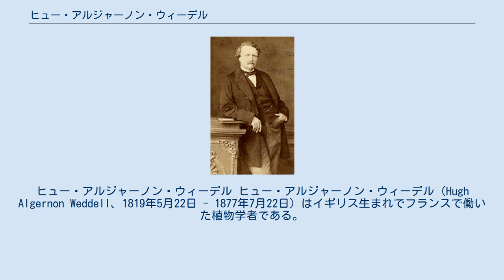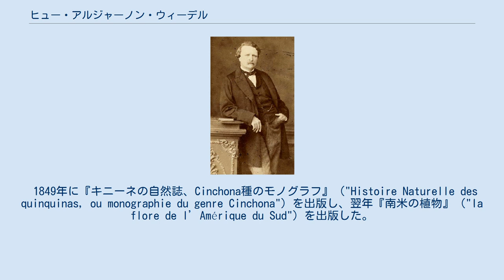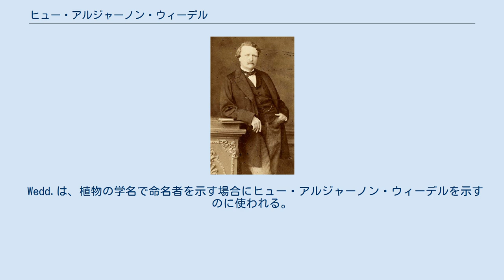ヒュー・アルジャーノン・ウィーデル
ヒュー・アルジャーノン・ウィーデル ヒュー・アルジャーノン・ウィーデル（Hugh Algernon Weddell、1819年5月22日 - 1877年7月22日）はイギリス生まれでフランスで働いた植物学者である。
南米の植物を専門にした。
 イギリス、グロスター近くのペインスウィック（Painswick）に生まれた。
フランスのアンリ4世高等学校（Lycée Henri IV）で医学を学び、医学の資格を得た。
植物学も学び、アドリアン＝アンリ・ド・ジュシューと多くの植物調査旅行に同行し、エルネスト・コソン（Ernest Cosson）やジャック・ジェルマン・ド・サンピエール（Jacques Germain de Saint-Pierre）と協力して、『パリ近郊の植物』（"Flore des environs de Paris"）の執筆を行った。
1843年にカステルノ伯爵、フランソワ・ルイ・ドゥ・ラポルト（François Louis de la Porte, comte de Castelnau）が率いた南米の植物探査に参加した。
この探査は5年間続いたが、ウィーデルは1845年5月から単独でペルー、ボリビアの探査を行った。
出発前にパリ自然史博物館から、マラリアの特効薬の得られるキナノキや現地の植物の調査を依頼されていたためである。
いろいろな自生地を訪れ、15以上の異なるキナノキの種を見つけた。
1848年3月にパリに戻った。
パリに持ち帰った種子は王立植物園で発芽し、ジャワ島などの栽培に貢献した。
パリ自然史博物館の博物学者助手となり、1853年までその仕事を続けた。
 1849年に『キニーネの自然誌、Cinchona種のモノグラフ』（"Histoire Naturelle des quinquinas, ou monographie du genre Cinchona"）を出版し、翌年『南米の植物』（"la flore de l’Amérique du Sud"）を出版した。
1851年にもペルーへ旅し、1857年にはアルジェリアのオランを訪れた。
1853年に『ボリビア北部の旅』（"Voyage dans la Nord de la Bolivie" ）を執筆した。
その他の著作に"Chloris andina : essai d’une flore de la région alpine des Cordillères de l’Amérique du Sud"や "Expédition dans les parties centrales de l’Amérique du Sud"がある。
 インコ科の種、Aratinga weddelliiや、クスノキ科の種、Nectandra weddelliiなど多くの植物に献名されている。
 Wedd.は、植物の学名で命名者を示す場合にヒュー・アルジャーノン・ウィーデルを示すのに使われる。